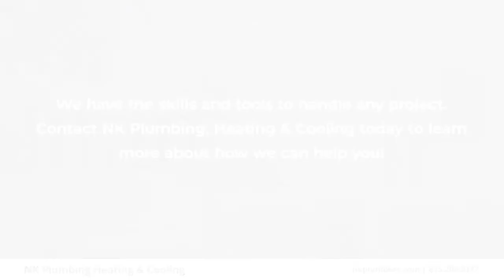NK Plumbing Heating & Cooling Clinton Wisconsin 53525